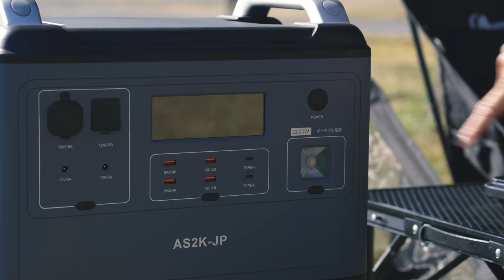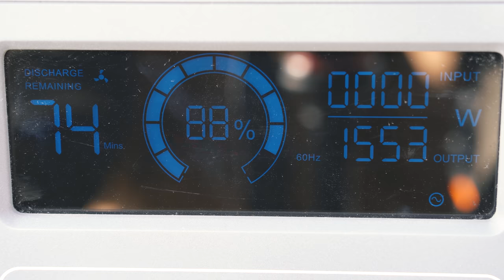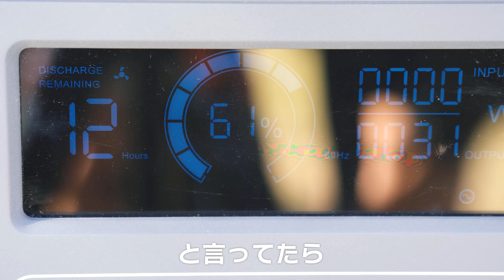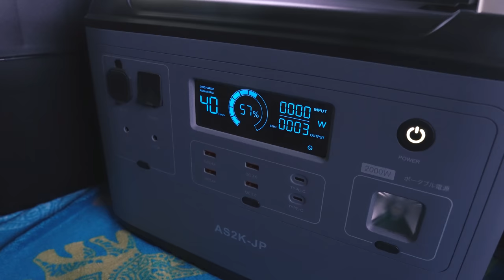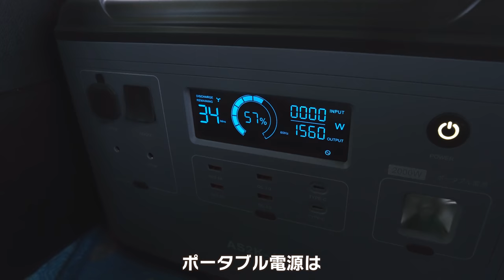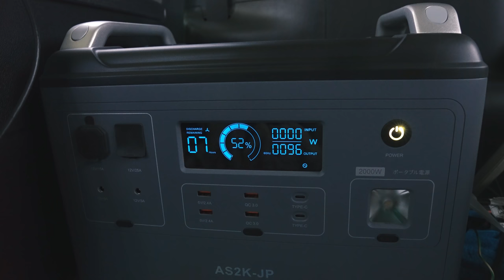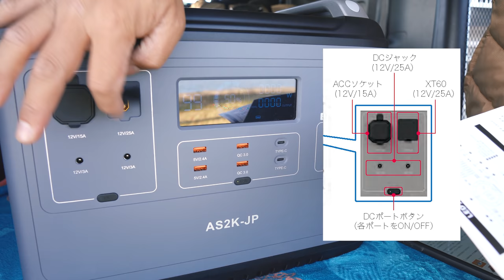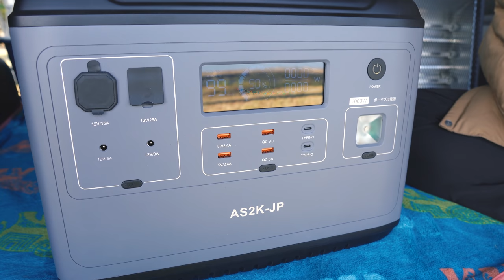[車中泊] 新製品！AS2K-JP（2000wh）をサブバッテリーにした、仮想車中泊をしてみました。コスパの高い安心安全なリン酸鉄リチウムイオンは最高でした！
ASAGAO JAPAN
・AS2K-JP

車中泊計画を進める中で、
課題となるのが蓄電池問題！
サブバッテリーシステムを自身で構築するのか、
全てが詰まっているポータブル電源で運用するのか、
最近では僕の頭はこの事でいっぱいです(笑)
色々夫婦で話し合いました。

長い目でみるとポータブル電源に軍配が上がるのが
最近の僕達夫婦の考えです。

それでは動画の最後までお付き合い下さい。

■■ご挨拶■■

■■お知らせ■■

チャンネル名「かっぺのつがいの大工」

.カメラ.

.レンズ.

.ジンバル.

.マイク.